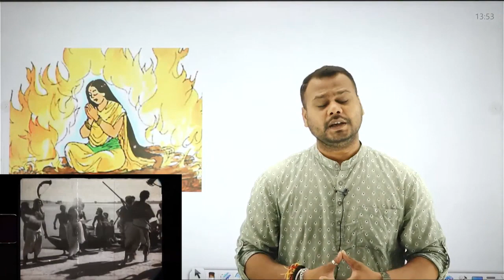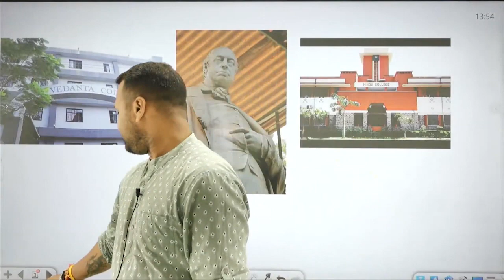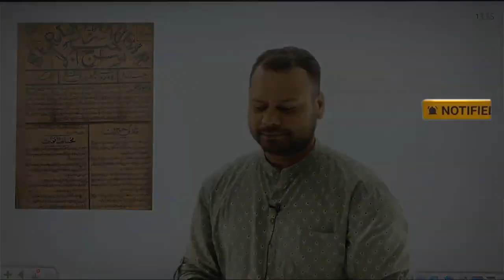राजा राममोहन राय एक महान समाज सुधारक | Raja Ram Mohan Roy was a Great Social Reformer | TargetOn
You are watching "Raja Ram Mohan Roy was a Great Social Reformer" now !

राजा राम मोहन राय का जन्म 22 मई, 1772 को बंगाल के राधानगर में एक रूढ़िवादी ब्राह्मण परिवार में हुआ था। राजा राम मोहन राय की प्रारंभिक शिक्षा फारसी और अरबी भाषाओं में पटना में हुई, जहाँ उन्होंने कुरान, सूफी रहस्यवादी कवियों की रचनाओं तथा प्लेटो एवं अरस्तू की पुस्तकों के अरबी संस्करण का अध्ययन किया।